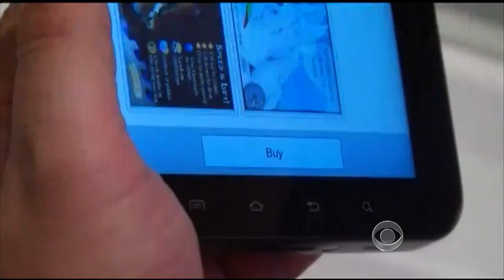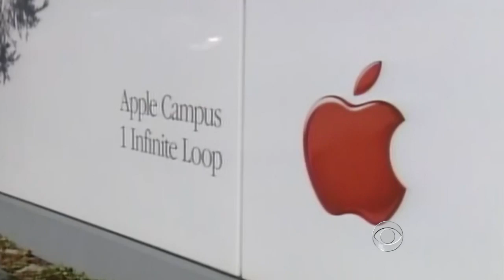Apple wins $1B in Samsung patent suit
A California jury has ordered Korean tech giant Samsung to pay Apple more than a billion dollars for essentially stealing its iPhone and iPad technology. John Blackstone reports.